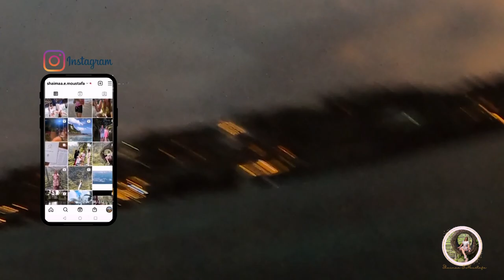احلي مكان لشهر العسل👩🏻‍❤️‍👨🏼 علي الجزيره الساحره بالي ! bali indonesai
🌸  اهلا بالناس الحلوه
هاي يا جماعه 🙋🏼♀️ انا و ادي بنحب نمارس انشطه مختلفه و بما اننا عايشين علي جزيره وسط الميه و البحر قدامنا ف طبعا هنا معظم الانشطه المائيه موجوده 🐚 فحبينا نجرب البادل بودر 🏄🏼♀️لاول مره ليا و نروح ننفرج علي الغروب جوا الميه🪸 ..احنا عايشين علي جزيره في بالي وسط الميه 🏝
احلي مكان لشهر العسل🌅 علي الجزيره الساحره بالي                                                             الوان السحاب خيال و كل دقيقه كانت بتتغير 🌈⛈
                                                             اتمني الفيديو يعجبكم و تستمتعوا بالمشاهده🫶🏻
                                                                       ماتنسوش تدعموووني بالسبسكرايب🌷
                                                                                            و الشير لاصحابكم👯♀️

`MORE ABOUT US 🇬🇧💍🇪🇬 تعالوا احكيلكم عننا `
انا شيماء و زوجي آدي ...ميكس كابل محبيين للسفر و المغامره 🚀 ... احنا الاتنين دكاتره قررنا نعمل تقاعد مبكر بعد شغل مكثف سنين ...و نلف العالم سوا حاليا في بالي 🌴 اختارنا بالي بالذات عشان بنقدر نمارس الشغف بتاعنا 💫انا بحب الحياه و الصحيه و ممارسه اليوجا🧘🏼♀️ و آدي بيحب الغطس🤿.